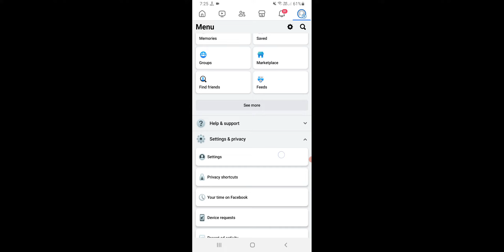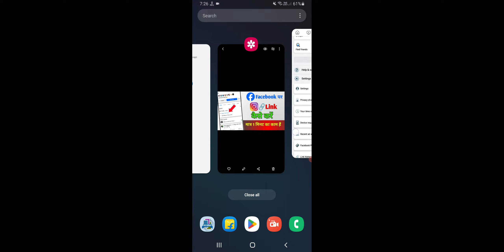How To Add Instagram Link To Facebook Profile About Facebook Par Instagram Ka Link Kaise Dale 2024